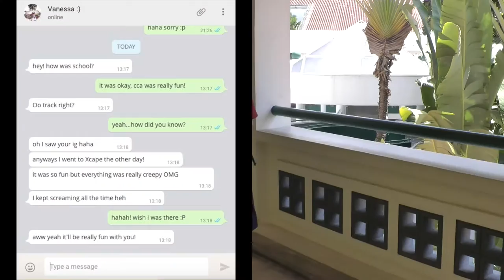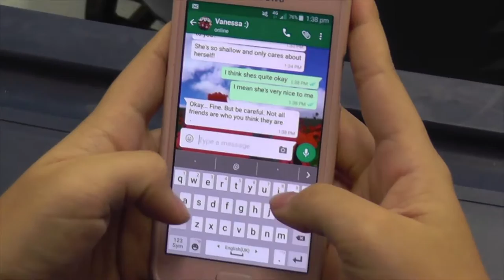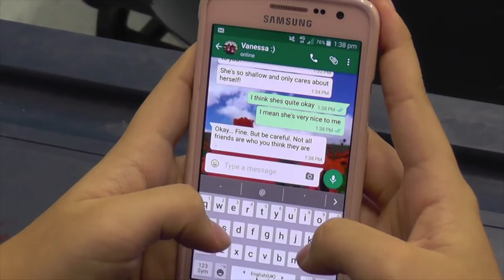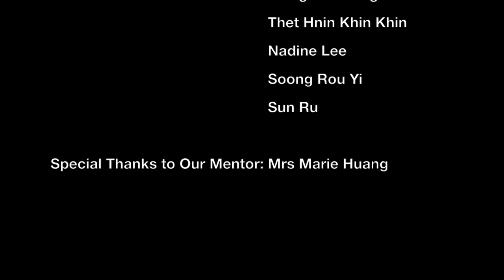Project Bluetick - Rocky Relationships (Are You My Friend? Episode 2)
Project Bluetick's second episode of our very own "Are You My Friend?" called Rocky Relationships!

Find us on other social media!
Instagram (Follow us for updates, teaser trailers and more!)

Huge thanks to everyone who made this video possible and we hope you enjoy it!